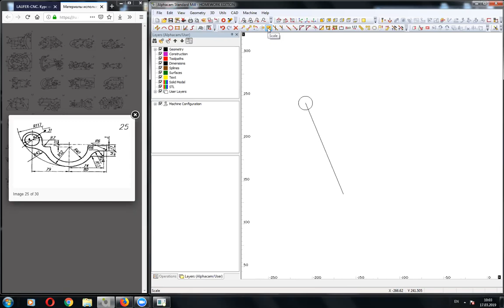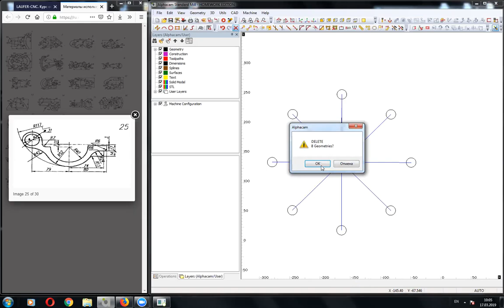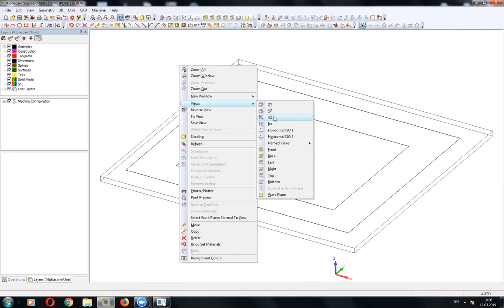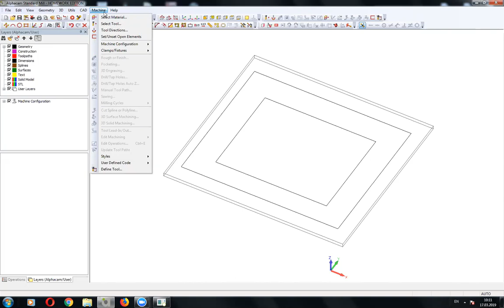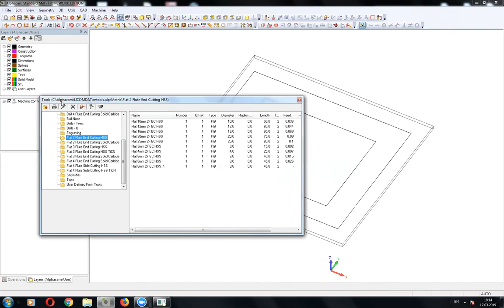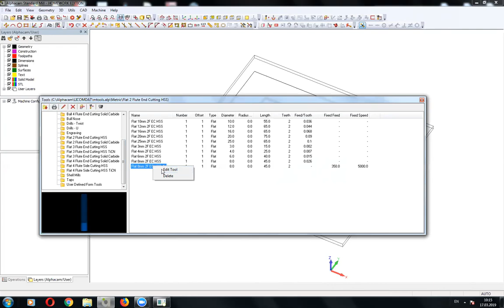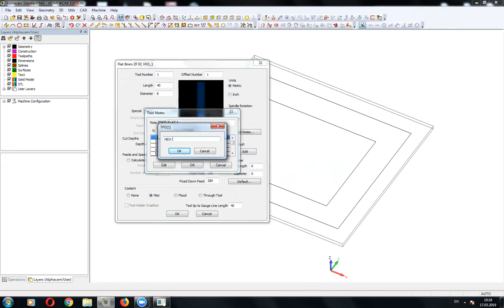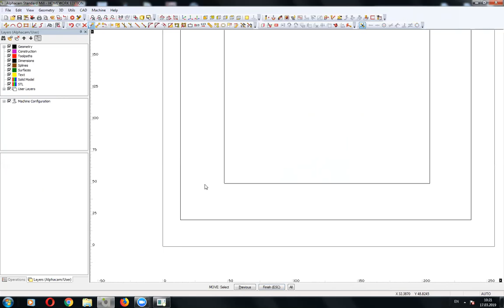Занятие 3-08 от 2019 03 17. Курс 0001. Солиедж 2Д.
Вопросы занятия:
Основы ПО SolidEdge 2D Drafting - Free Student Edition
Основы построения геометрии в программе SolidEdge
Основные операции с построением и редактированием эскизов в ПО SolidEdge 2D Drafting
Работа в программе SolidEdge 2D Drafting
Работа с SNAP привязками в программе SolidEdge 2D Drafting
Интелектуальные привязки SolidEdge
Пользовательские слои и сохранение в слоях
Простановка размеров и параметризация в размерах
Добавление формул и взаимосвязей в чертежах
Параметрические таблицы в программе SolidEdge

Присоединяйтесь!